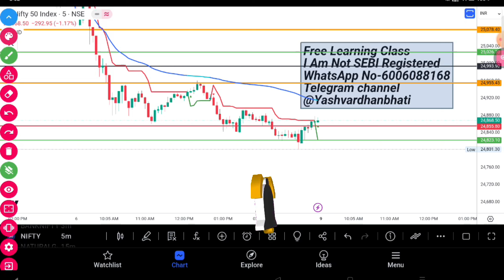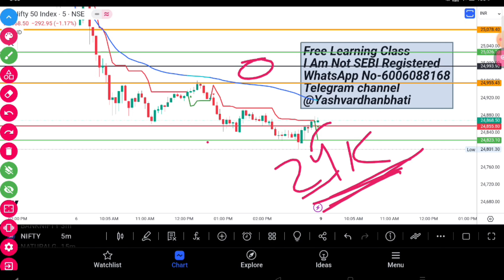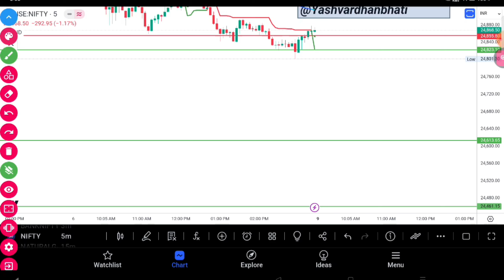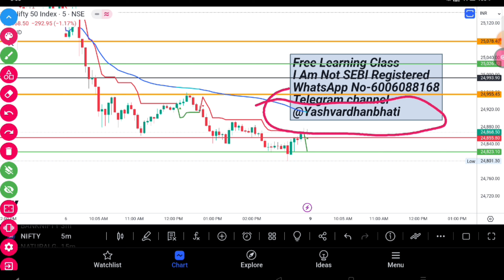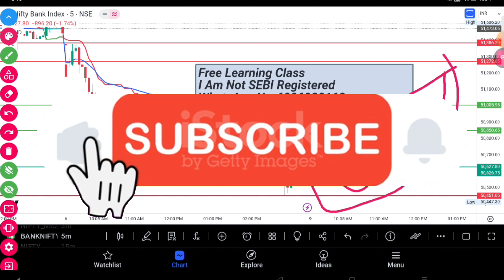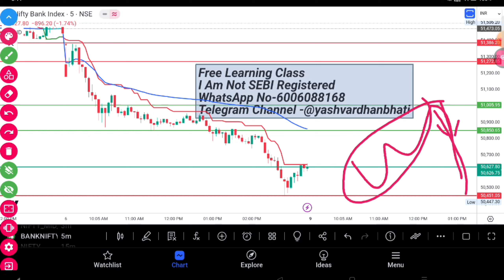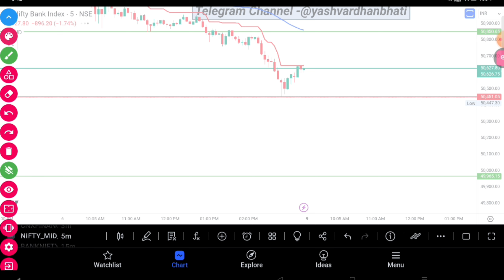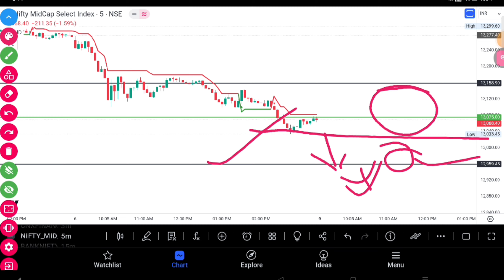👉Best Technical Level Of Nifty & Banknifty💰Education Purpose Only#optionchainexplained#option#nifty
Talkwithtechnical-oz5be
👉 Best Stock For Tomorrow And Level Of Nifty And Banknifty With Live Market Help🎯

RSI Divergence Trading Strategy Tested 💯 Time By Me

👉 Option Trading Strategy💰 स्ट्रेटजी काम ना करे तो एक लाखका इनाम🎯banknifty openinterest option (Part 3)

Important Videos 📹:
* For Option And Swing Trading⚡Paid Cours Free With Guarantee

option trading.

Important Videos 📹:
• Option Trading strategy